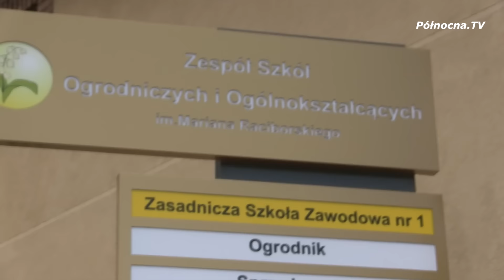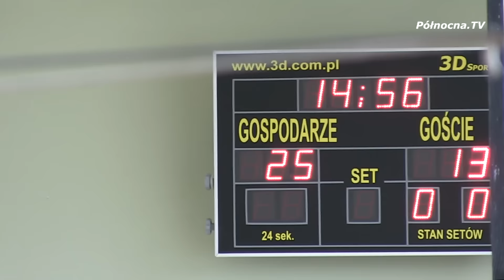Pruszcz Gdański 70 lecie ZSOiO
Jedna z najbardziej zasłużonych szkół w naszym mieście, słynny pruszczański "Ogrodnik". Obchodzi 70-lecie swojego istnienia.

oraz
Powiat Gdański - Nowe zawody w szkołach zawodowych i technicznych